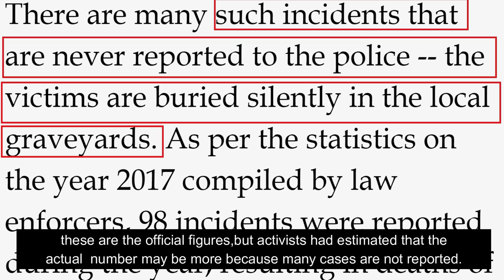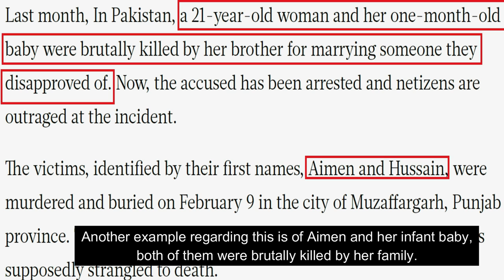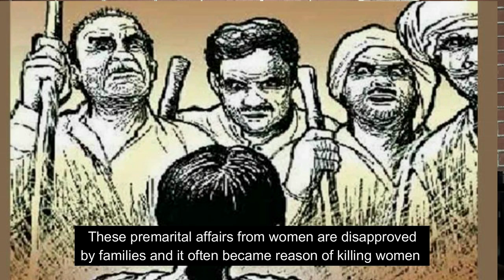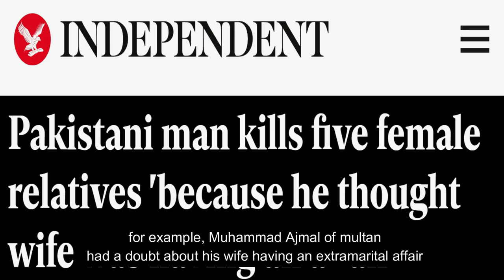Honour killing in Pakistan..Reasons and Solutions...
Hi guys, in this video I will tell you about about the honour killings in Pakistan. I will discuss why honour killings happen? what are the underlying reasons? and what are the possible solutions to get rid of it...
                             Every year, thousands of women are killed in the name of honour in the whole world. Unfortunately in Pakistan, the number is very high. The possible reasons of honour killings are 1)love marriage without family consent 2)premarital affairs 3)extramarital affairs 4)twisted masculinity 5)societal pressure.
            after discussing these reasons some possible solutions are also discussed.
                   now it's your turn to tell your opinion about honour killings, also give your suggestions regarding this so that we can eliminate this menace once and for all.